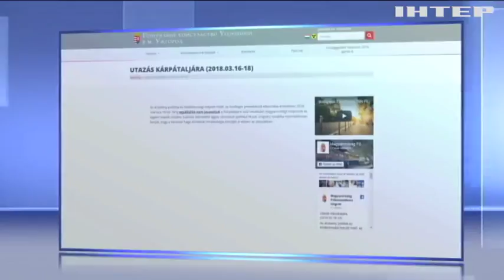Граждан Венгрии призвали не ехать на Закарпатье